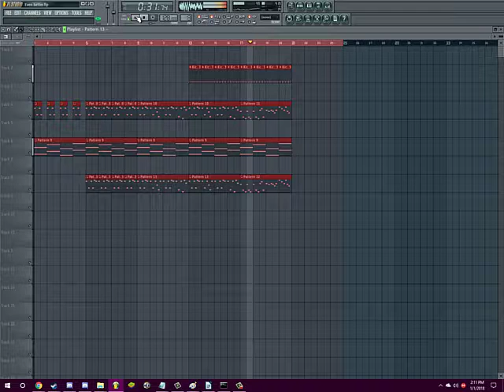Tarrabyte - even better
Something cool I'm working on. My favorite genre is now Synthwave.

I'm still working on an album. Eventually, I'll have something out. But it's gonna be a while.